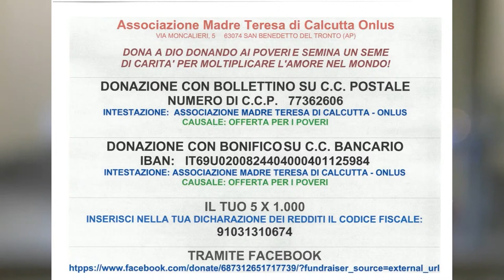Le nozze di Cana: catechesi e preghiera di guarigione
Maria SS arriva dove nessuno di noi può arrivare nel cuore di Gesù. Per questo nessuno di noi può fare a meno di lei nel cammino della fede!